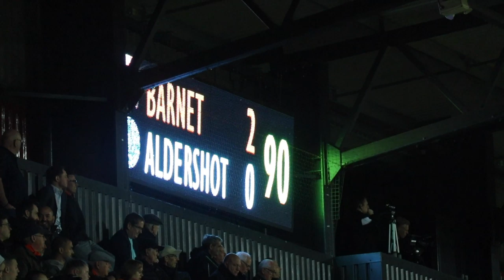Behind the Scenes | Barnet vs Aldershot Town